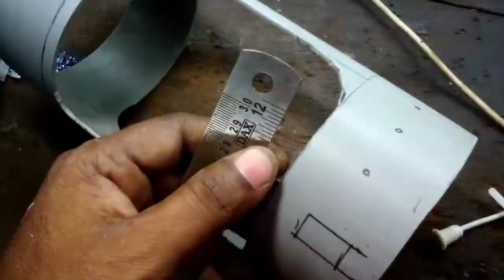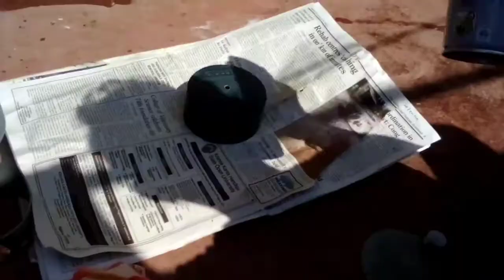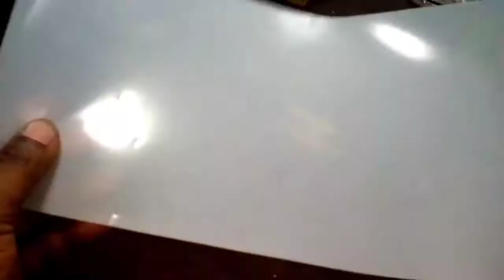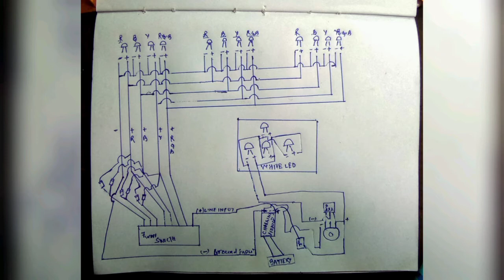Smart Light Kaise banaye,@ How to make a smart light at home